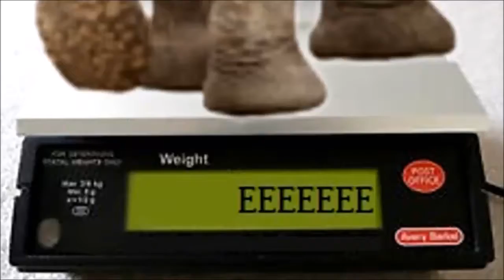Operation Fat Ass: Update 289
Wow is all I can say. Intro by Gazza Video # 2,999